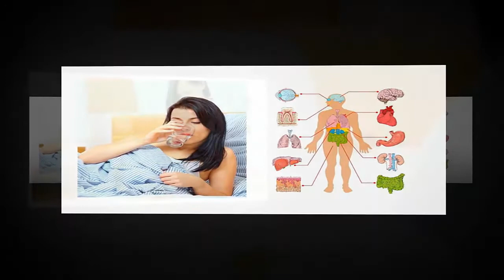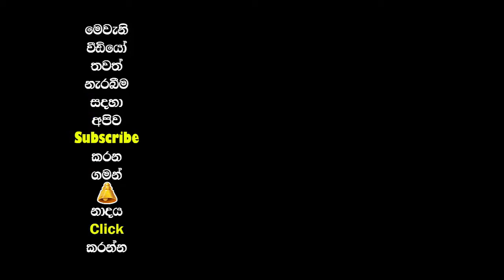නිතර නිතර ඇති වන උදර රෝග වලින් ඔබත් පීඩා විදිනවද ??? එහෙනම් මෙන්න විසදුම...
සිතට කරදර දෙන උදර වේදනා
කිරි දරුවාගේ පටන් මහල්ලා දක්වා සුලබවම අත්දකින වේදනාවක් ලෙස උදර වේදනාව හඳුන් වන්න පුළුවන්. බොහෝ විට කිරි දරුවන් එක දිගට අඩන්නේ උදර වේදනාව නිසයි. කිරි බීමේදී වාතය පිරීම නිසා හෝ මළ පිට කරන විට ඇතිවන වේදනාව සිඟිති දරුවන්ගේ ඇඩීමේ රහසයි.ආමාශය ප‍්‍රදාහයට පත් වී ඇති විට තද වේදනාවකට අමතරව උණ, උදරයේ තද ගතියක් ( ලෑල්ලක් මෙන් ) ඇති වෙයි. ඇපන්ඩික්ස් වැනි උදර කුහරයේ අවයව ප‍්‍රදාහයට පත් වූ විට ද එසේ සිදුවෙයි.ඔසප් වීමේ දී උදර වේදනාව ඇති වීම බොහෝ විට ස්වභාවිකය.